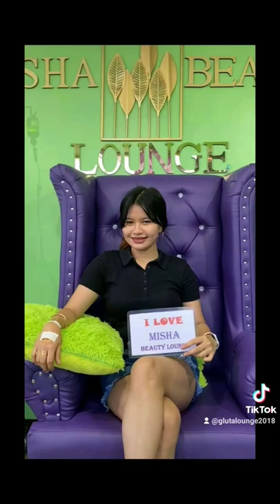Before & After Gluta drip❤️ at LJM & Misha Beauty lounge❤️ Tibungco & Buhangin branch